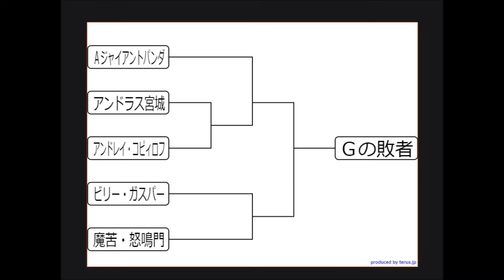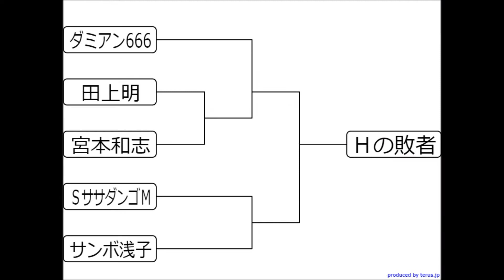#07 ファイプロW【最弱王決定戦】予選トーナメントＧ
01:34　アンドラス宮城　ｖｓ　アンドレイ・コピィロフ
10:51　ビリー・ガスパー　ｖｓ　魔苦・怒鳴門
18:26　アンドレザ・ジャイアントパンダ　ｖｓ　Ａ宮城 vs コピィロフの敗者
30:20　Ｇトーナメント決勝戦

今回のシリーズの再生リストはコチラから